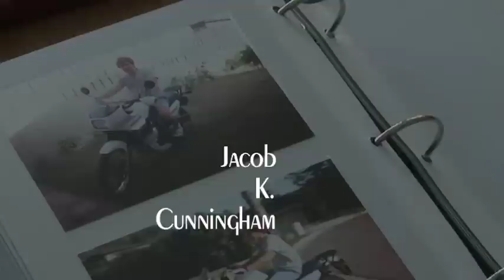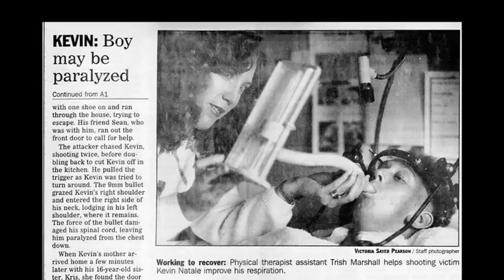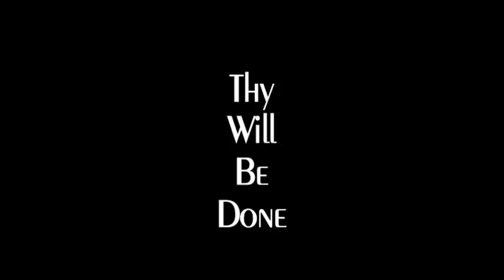Thy Will Be Done-Trailer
This is the trailer for a feature length documentary film that was created by filmmaker Jacob K. Cunningham, entitled Thy Will Be Done.  The film is currently touring on the film festival circuit so any and all feedback about this trailer or the film itself is encouraged.  For more information about the film and/or Jacob K. Cunningham please visit the film's Thank you so much for stopping by.